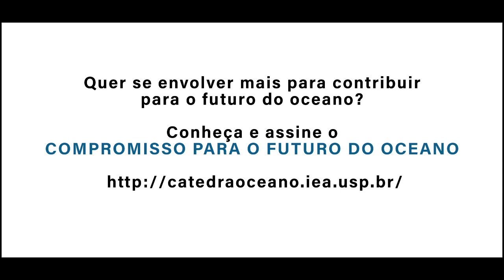Destaque Marina Week 2021: Sissel Rogne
A “Marina Week” é um evento anual que busca celebrar o mar e discutir questões cruciais para o futuro do oceano. Devido à pandemia, a edição de 2021 foi realizada de forma totalmente virtual. Durante cinco dias, reunimos pesquisadores, lideranças comunitárias e religiosas, profissionais relacionados às ciências do mar, esportistas, educadores dentre outras pessoas com diferentes conexões com o oceano.

O episódio 3 foi dedicado ao Prêmio Marta Vannucci para Mulheres na Ciência do Oceano. E o destaque de hoje traz Sissel Rogne, diretora do Instituto Norueguês de Pesquisa Marinha.

Para assistir os episódios completos acesse nosso canal no youtube.

Quer se envolver mais para contribuir para o futuro do oceano?
Conheça e assine o COMPROMISSO PARA O FUTURO DO OCEANO